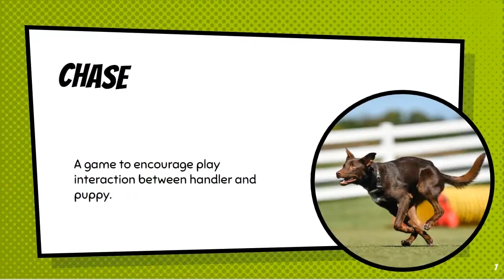PPP workshop Sara Brueske Puppies: Toys and Building Appropriate Play